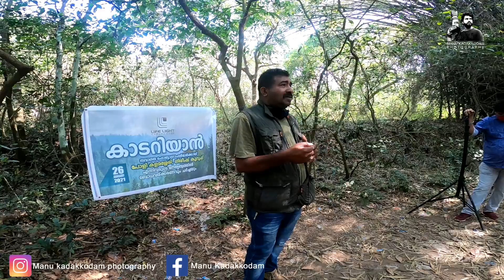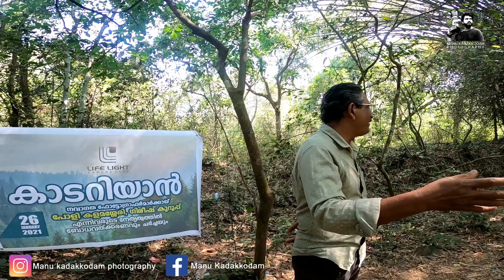ആദ്യമായി കാട്ടിൽ കയറുന്നവർ അറിയേണ്ട കാര്യങ്ങൾ | Life Light Camera club | കടറിയാം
ഹായ് സുഹൃത്തുക്കളെ Life Light camera club HMT Forest ൽ നടത്തിയ കാടറിയാം എന്ന പരുപാടിയിൽ Girish kurupu & Poly Kalamassery ഇവർ കാടിനെക്കുറിച്ചും കാട്ടിലെ പക്ഷികൾ മൃഗങ്ങളെക്കുറിച്ചും സംസാരിക്കുന്നു

Manu Kadakkodam
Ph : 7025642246